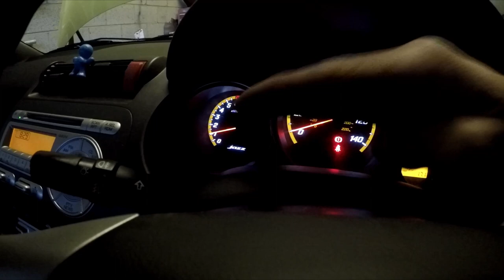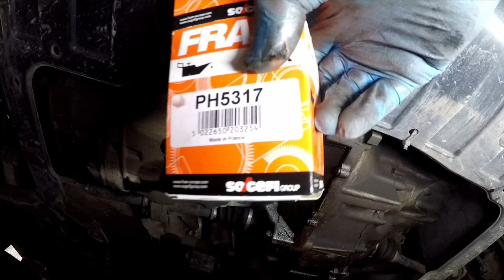How to: Honda Jazz OIL filter change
Welcome to Piggypower... a guide to replacing your oil and oil filter on a Honda Jazz.

Any questions, please feel free to use the comments.

If you think you cannot do this job safely, take it to a professional.

Stay Safe.